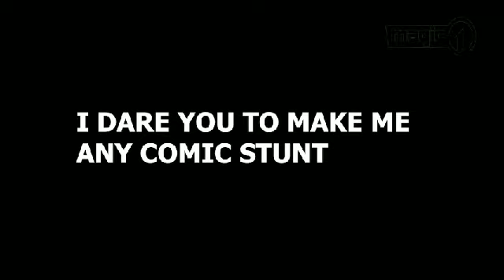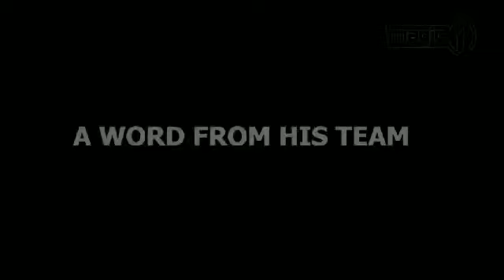Ugandans talking about Napi in Uganda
Napi in Uganda